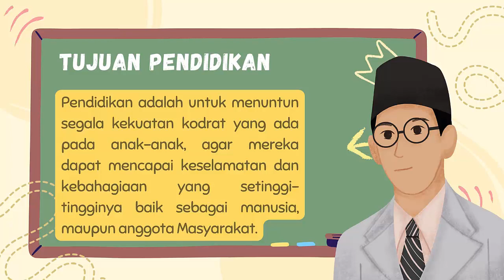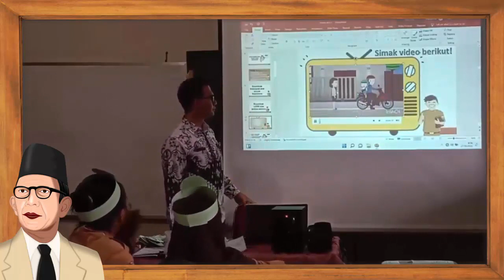AZANNUARI NANDA PUTRA_1.1.a.6. Demonstrasi Kontekstual - Modul 1.1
AZANNUARI NANDA PUTRA

*Video ini berisi demonstrasi kontekstual Filosofi Pendidikan Menurut Ki Hadjar Dewantara pada tugas 1.1.a.6. Demonstrasi Kontekstual - Modul 1.1